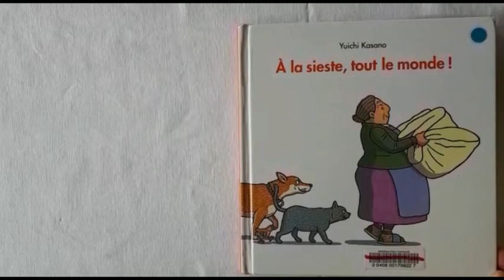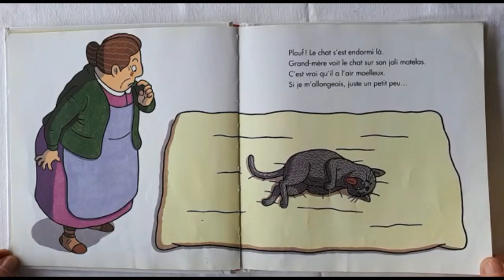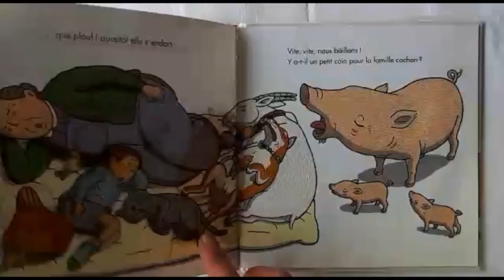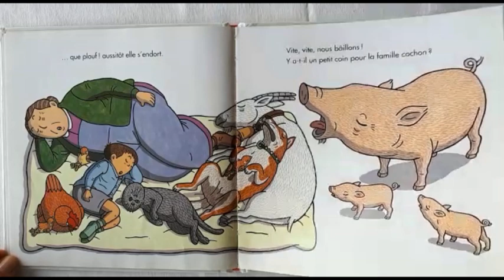Un jour, une histoire #1 : "A la sieste"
En cette étrange période de confinement, nous pensons à nos jeunes lecteurs avec un nouveau rendez-vous quotidien. Du lundi au vendredi, nous leur offrons une lecture d'album bricolée à la maison par Véronique, avec la complicité musicale de Jean-Paul. Prenez soin de vous et à bientôt

Avec l'aimable autorisation de la maison d'édition "L'école des Loisirs"
« Découvrez également l’école des loisirs à la maison : Chaque matin dès 9h, des activités pour amuser vos enfants, des lectures pour s’évader, des héros et d’illustres auteurs pour égayer votre quotidien. »